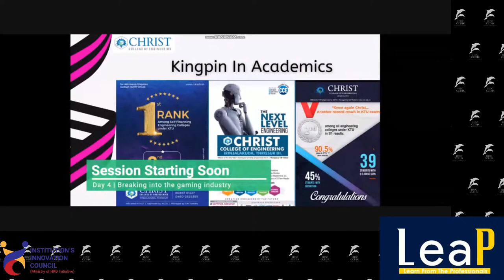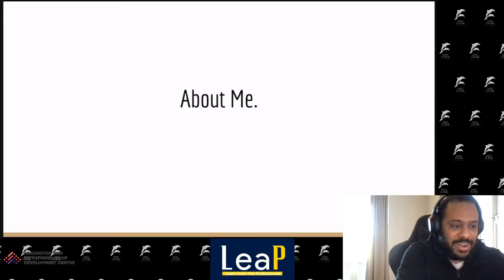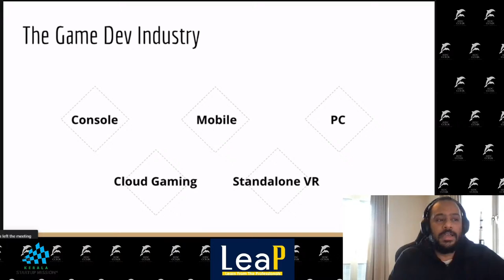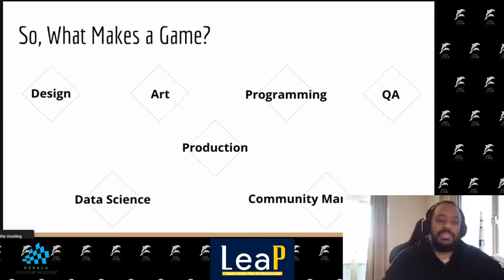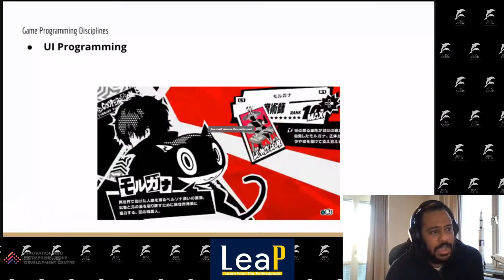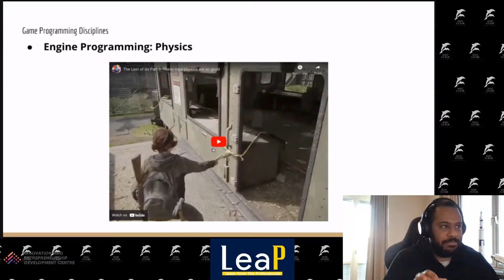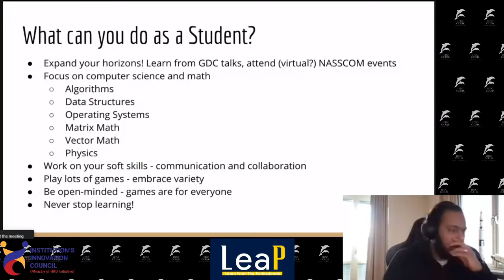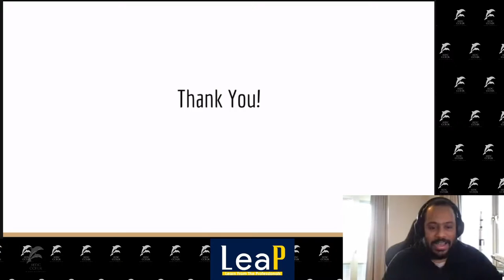Breaking into the Gaming Industry | IEDC CCE | LeaP | Learn from the Professionals | Day 4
LeaP | Learn from the Professionals
Day 4

LeaP (Learn from the Professionals) aims to impart industrial knowledge to students using the expertise of experienced professionals and academicians in the industry. This one hour workshop serves as an introductory session to the field of game development that aims to give an insight into the current trends of the gaming industry with its upcoming advancements.

The session is handled by: Sumit Lohani,
Software Engineering Manager, McAfee.

Online platform used: Google Meet

Join us for this LIVE session on

⌚: 6:00pm - 7:00pm

Team IEDC
Christ College of Engineering, Irinjalakuda